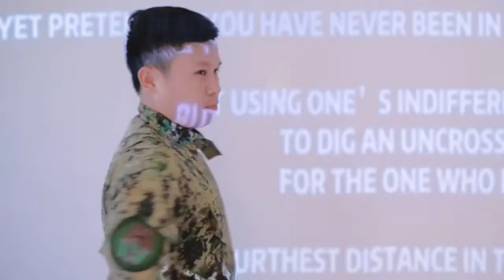SLIPPERY SUMPIT BRIDGE | BUTIG, LANAO DEL SUR